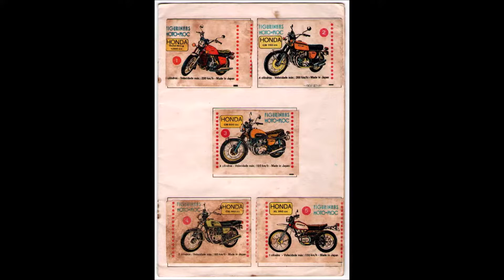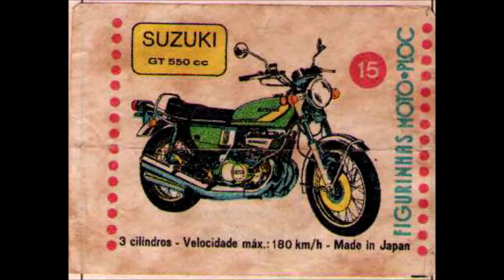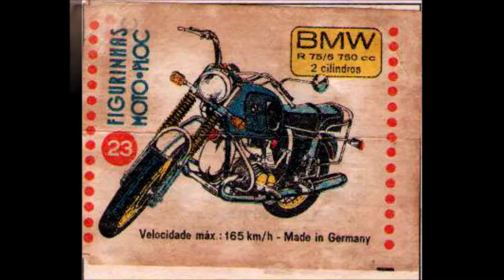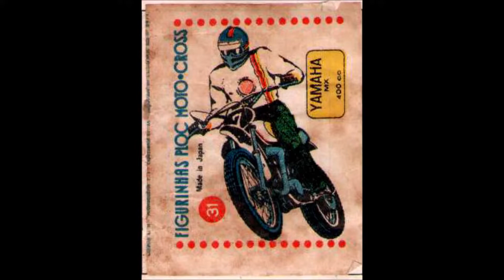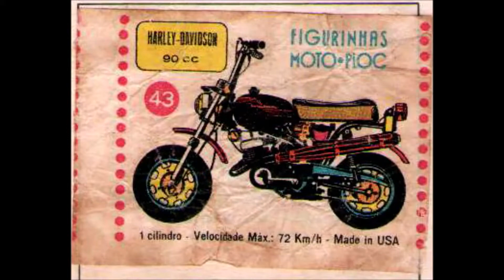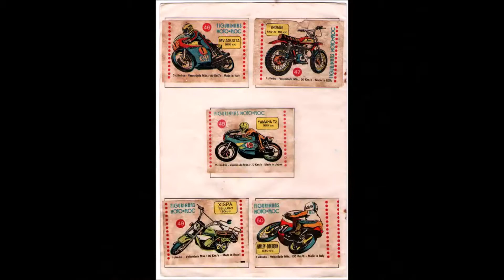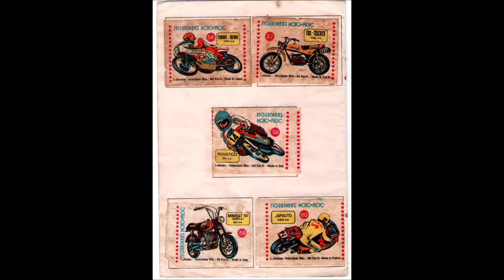Álbum de Figurinhas Moto Ploc 1975